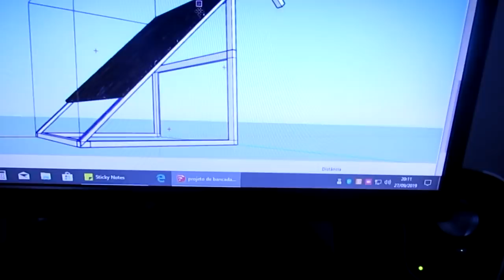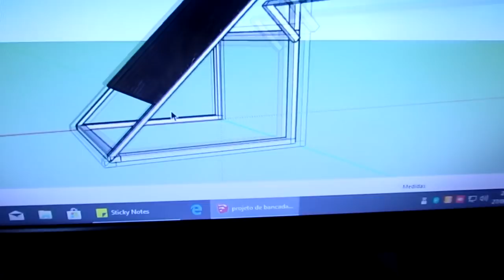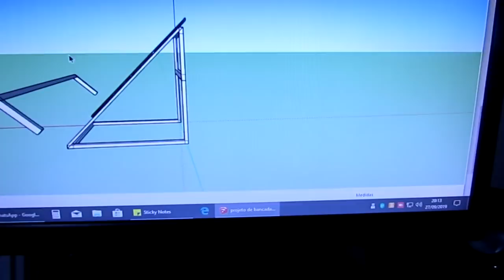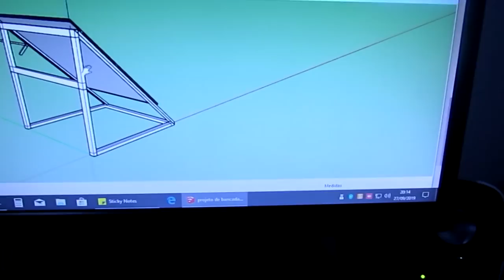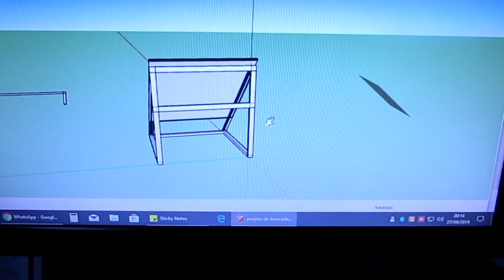CRIANDO UM SUPORTE PARA CORTE EM 45 E DESBASTE COM REGULAGEM DE ALTURA E INCLINAÇÃO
Goias Quirinópolis